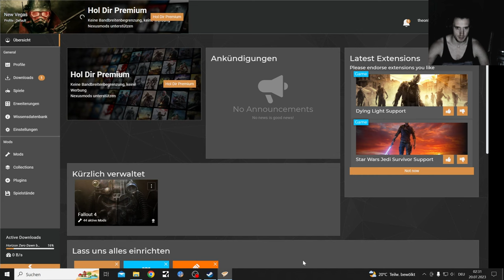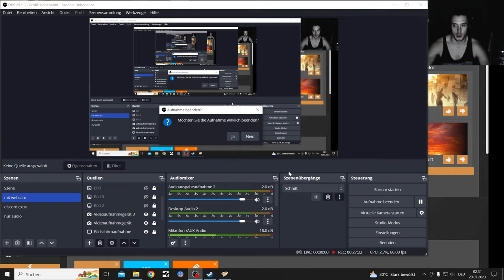Fallout NV Modded Permadeath Part 5, Playing Both Sides